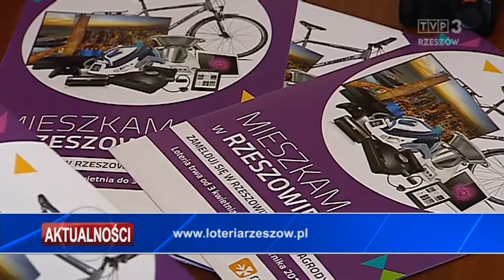Ordery i odznaczenia dla zasłużonych z Podkarpacia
Ponad 30 mieszkańców Podkarpacia zostało uhonorowanych orderami i odznaczeniami, nadanymi przez prezydenta Andrzeja Dudę. To wyróżnienia m.in. za wybitne zasługi w działalności na rzecz przemian demokratycznych w Polsce oraz za działalność społeczną i kulturalną.